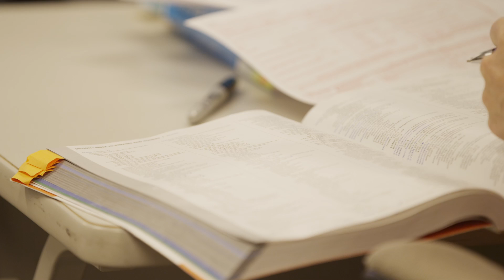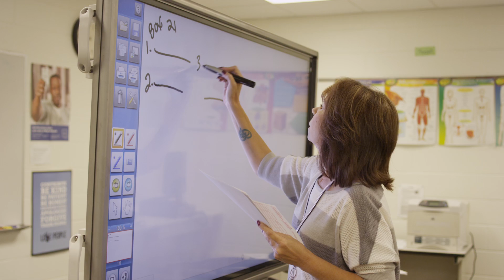Great Oaks Medical Office Specialist training for adults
Great Oaks specializes in career development and technical training for both high school students and adults.  With four campuses--Scarlet Oaks in Sharonville, Diamond Oaks in Dent, Live Oaks in MIlford, and Laurel Oaks in Wilmington, Great Oaks offers the chance for high school students to prepare for careers and college, and for adults to get training and certification to begin a new career or advance in a current career.